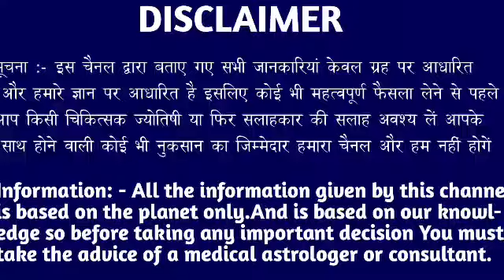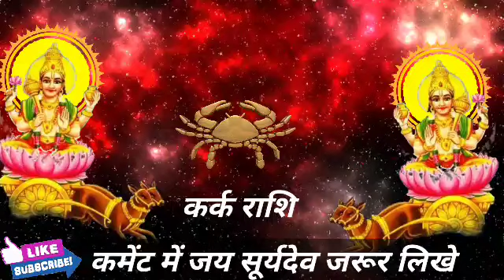कर्क राशि वालों 17 अक्टूबर रविवार के दिन बहुत अच्छा खबर। मिलेगी बड़ी खुशखबरी।